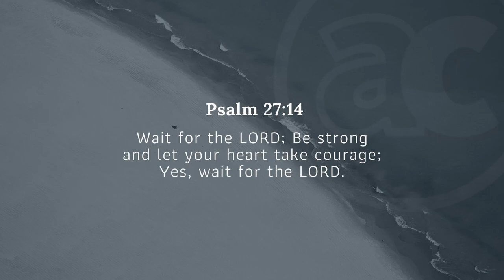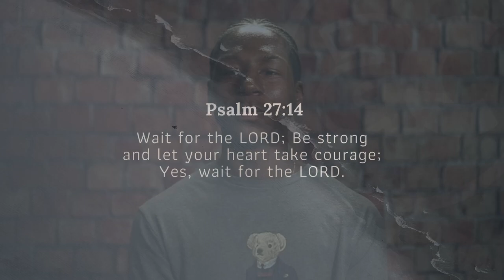Baptism: Erwan Levry (Logan Campus)